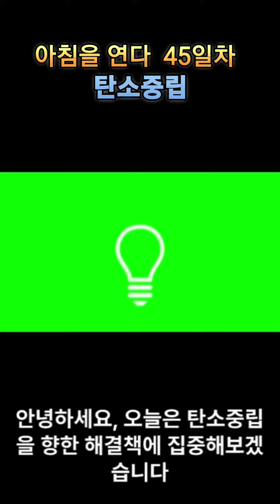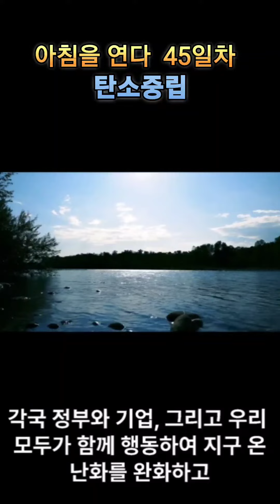아침을연다 45일차(탄소중립)